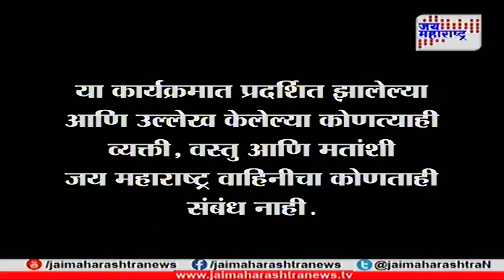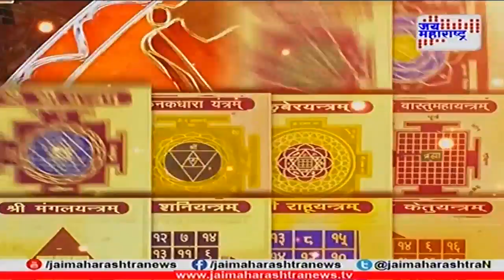राशी संवाद | Rashi Sanvad with Vidya Pavge and Venkatesh C Shastri Daily horoscopes 301217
Rashi Sanvad - free daily horoscopes, online tarot readings, psychic readings, Chinese astrology, Vedic Astrology, Mayan Astrology, Numerology, Feng Shui,  zodiac 101, sun sign compatibility and video horoscopes.